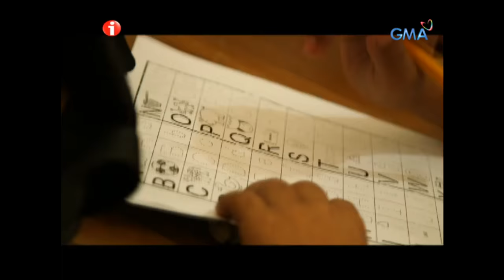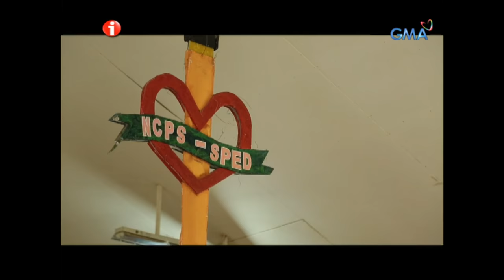I-Witness: ‘Aral ng Pag-asa’, a documentary by Sandra Aguinaldo (with English subtitles)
Maingay, magulo, masaya, ito ang itsura ng isang SPED class o Special Education class sa Nabua Central Pilot School sa Camarines Sur. Ang mga estudyante dito ay may special learning needs tulad ng deaf-mute, may Down’s Syndrome at ang iba naman may kapansanan pero hindi pa napapasuri sa isang doktor or espesiyalista. Kilalanin din ang mga SPED teachers na may pambihirang dedikasyon na magturo sa mga batang may special needs.

Watch ‘I-Witness,’ every Saturdays on GMA Network. These GMA documentaries are hosted and presented by the most trusted broadcasters in the country like Kara David, Sandra Aguinaldo, Howie Severino, Jiggy Manicad, Chino Gaston, Jay Taruc and Howie Severino. This episode entitled ‘aral ng Pag-asa’ features ‘a Special Education Program (SPED) in Nabua Central Pilot School in Camarines Sur.’